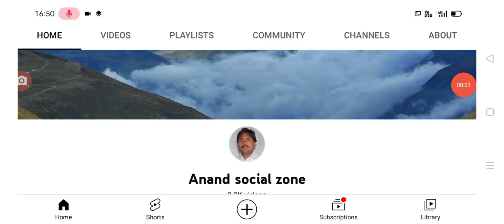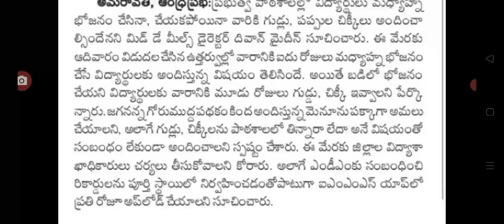ఈ ఉద్యోగులకు కొత్త జీవో విడుదల new GO released for employees.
hello everyone today update is AP government latest update on employees new GO released .@Anandsocialzone